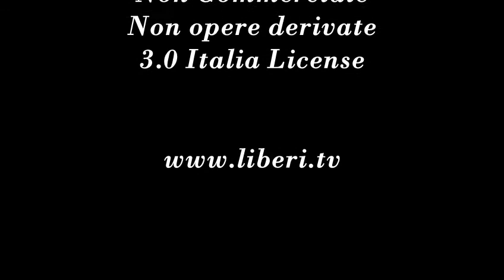"La mia parte radicale" Attualità politica e dintorni - Conversazione con Silvana Bononcini 10/05/13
- La mia parte radicale 10 maggio 2013.

Attualità politica e dintorni. Conversazione con Silvana Bononcini, a cura di Riccardo Cristiano.